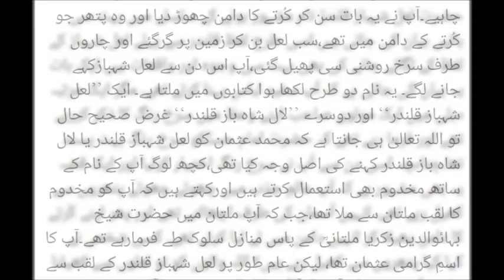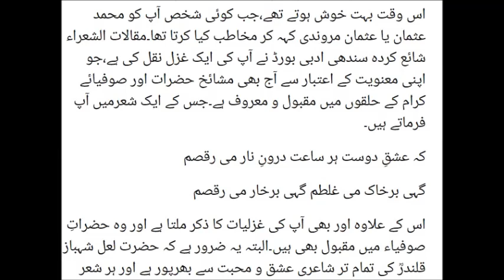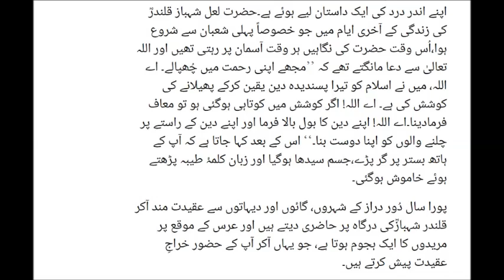Hazrat Lal Shahbaz Qalandar History Urs and Complete Detail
Sufi saint of sehwan sharif sindh Hazrat Lal shahbaz qalandar urs and history complete detail.